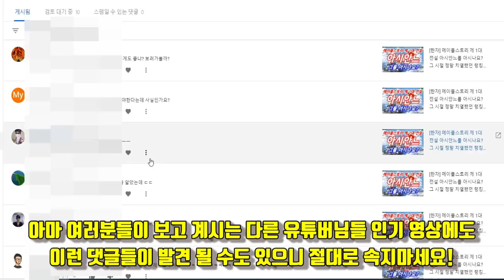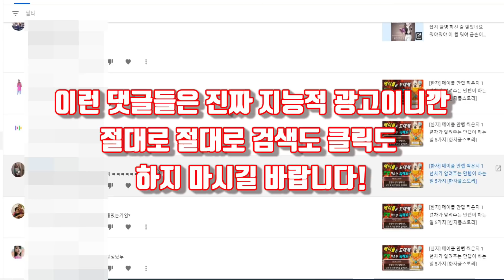[한자] 와 진짜 지능적 광고에 속지 마세요;; 몇 초만에 진짜 요즘 사람(?)이 남긴 것 처럼 광고하는 지능적 댓글 광고.. 절대 검색도 클릭도 하지마세요!!!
와 방금 있었던 일입니다 진짜로;;

한자유튜브 외에도 여러분들이 보고 계시는 유튜버분들의 인기 영상에도 이런 댓글들이 남겨질 수 있는데..

절대로 절대로 사람들이 남긴 것이 아닌 지능적 광고니깐 클릭하거나 찾아보거나 그러지 마시길 바랍니다...!!!